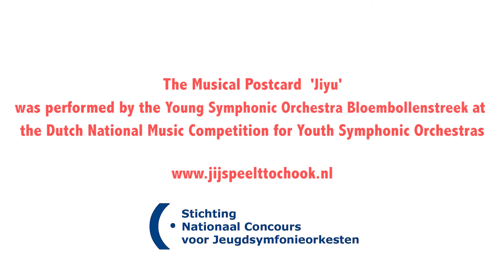Musical Postcard from New York City to Rotterdam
13-year old Mondriana from The USA and the Composers of the Young Symphonic Orchestra Bloembollenstreek (NL) made a  Musical Postcard exchange about their dreams for the world, concerning the bravery to share ones opinions and the right to freedom. 'They Who Hold the Signs' was composed and conducted  by Mondriana and performed by members of the New York Philharmonic. 'Jiyu' (Japanese for 'freedom') was composed and performed by The Young Symphonic Orchestra Bloembollenstreek at the Dutch Music Competition for Youth Symphonic Orchestras.